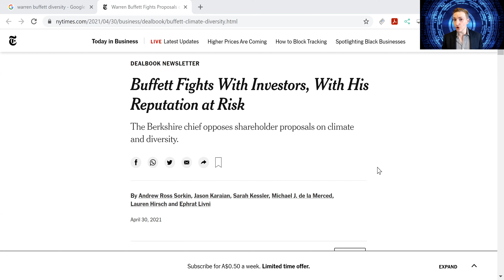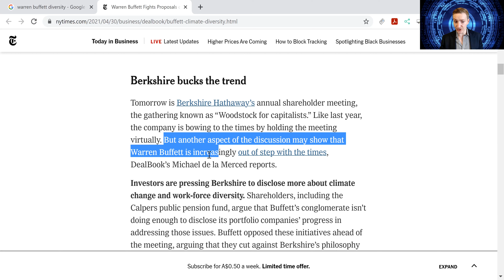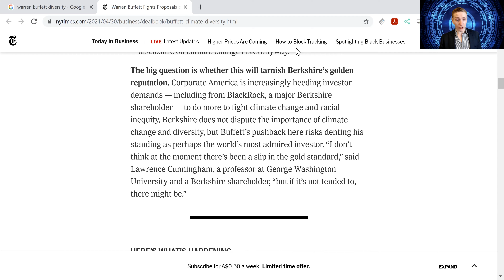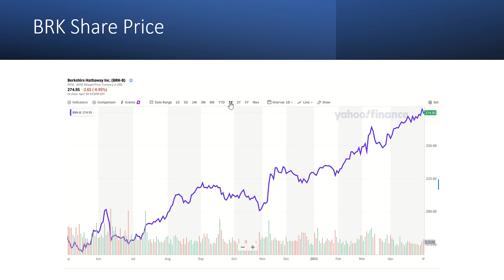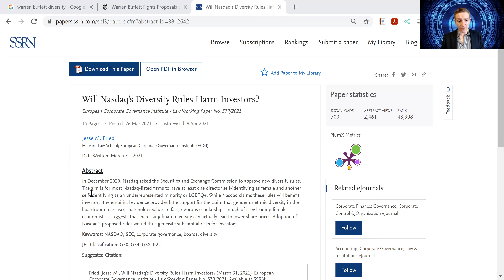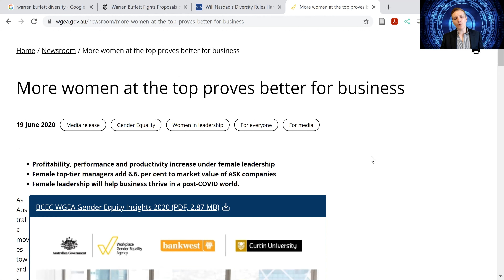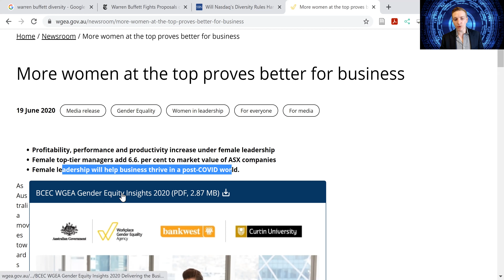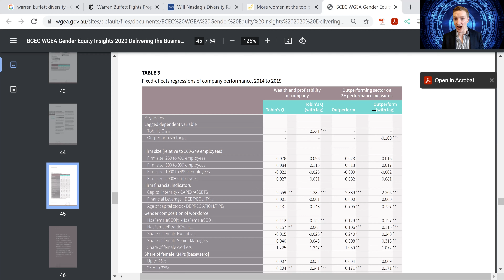Warren Buffett rejects Diversity & Sustainability reporting at Berkshire Hathaway: Go Woke Go Broke?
Warren Buffett has reject a proposal to force Berkshire Hathaway to engage in diversity and sustainability reporting. This is premised on the idea that he does not interfere in the day to day management of companies, does not want to impose political views, and his job is to maximize shareholder wealth (as a portfolio manager). I discuss his stance and whether his stance is justified.

In short, I agree with Warren Buffett: His job is to maximize wealth. Only a minority of shareholders support the proposal. The academic literature would not support the proposal, with the evidence for such diversity metrics and requirements being dubious, as evidenced in a recent literature review by Jesse Fried.